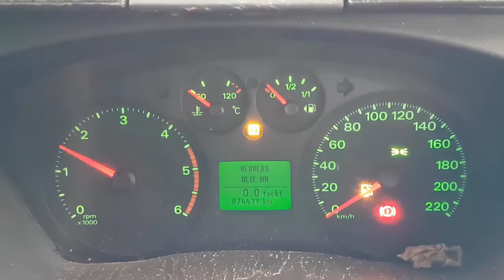WRECKING 2013 FORD TRANSIT 2.2 MANUAL (C27398)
We are currently wrecking this 2013 FORD TRANSIT 2.2 MANUAL (C27398).